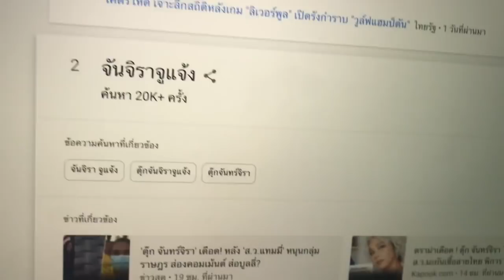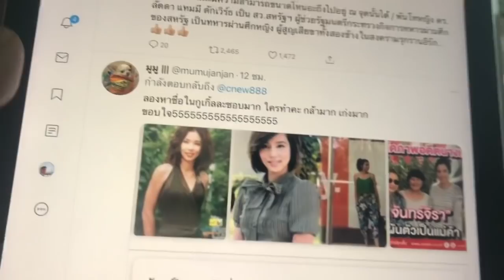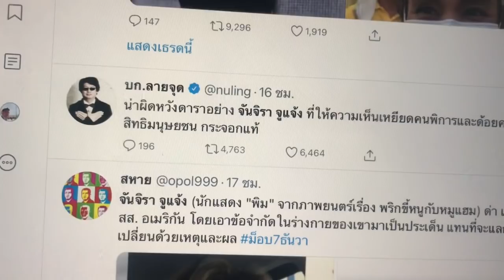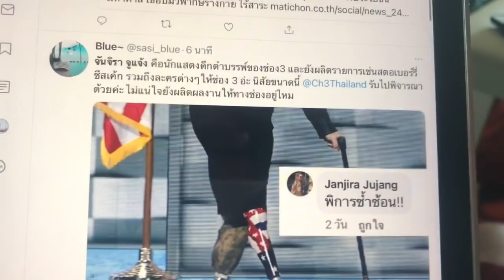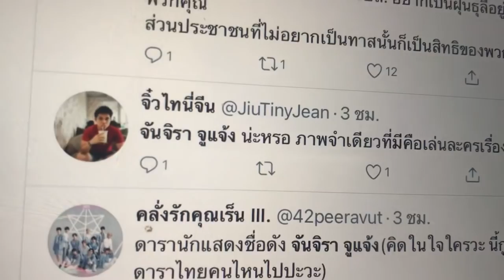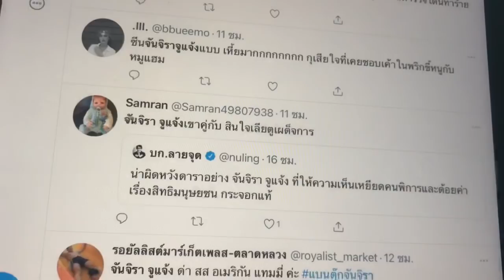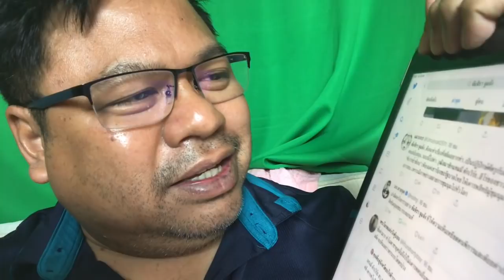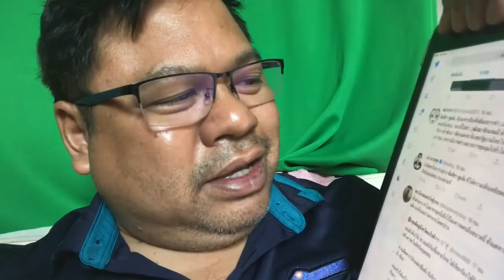จันทร์จิรา จูแจ้ง แรงติดอันดับ 2 google ประเทศไทย หลังแซะ แทมมี่ ดักเวิร์ธ สว.อเมริกัน เชื้อสายไทย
Google Trends จันทร์จิรา จูแจ้ง

อังคาร 8 ธันวาคม 2563